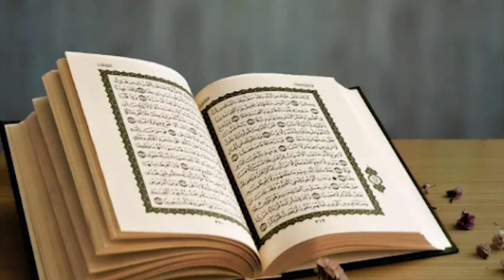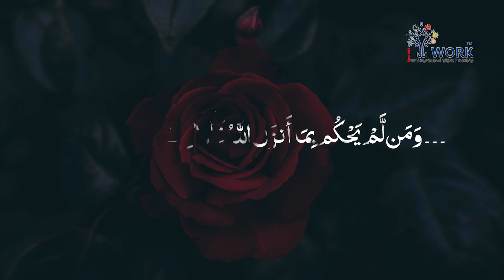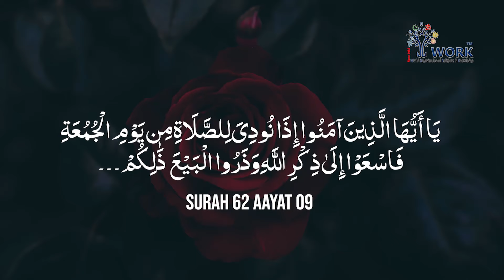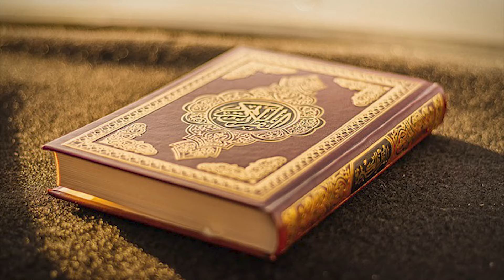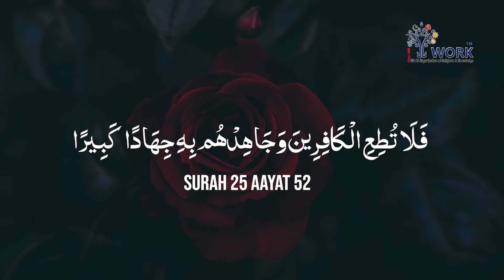Ramadan Introspection! | Allama Syed Abdullah Tariq